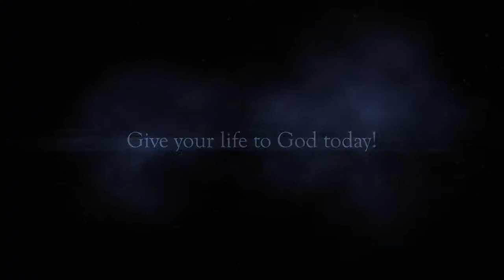The Four Horsemen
At the beginning of the Tribulation, John writes about four horsemen that descends on the earth and details their activities.